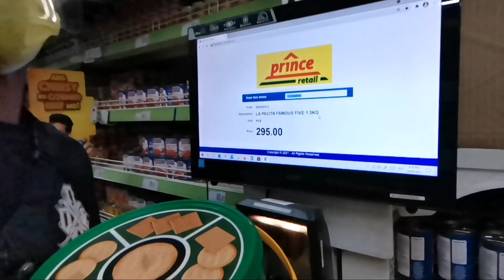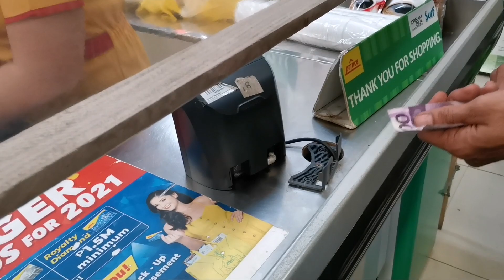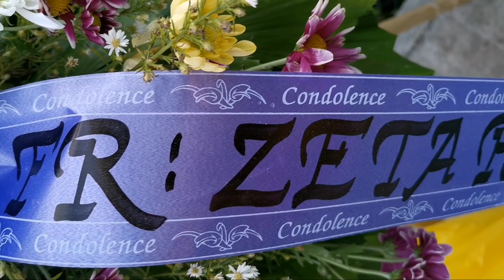Zeta Phi Omega Fraternity, help and cares